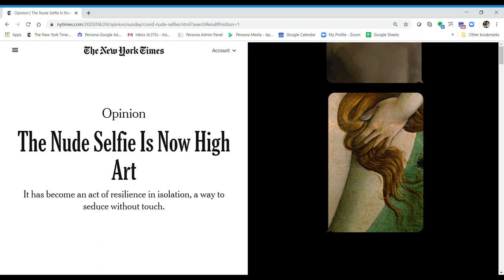Author Diana Spechler on the Nude Selfie as an Art Form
Novelist Diana Spechler ("Who By Fire", 2008) and "Skinny" 2011) discusses her New York Times column about nude selfies in the age of COVID-19 quarantine.